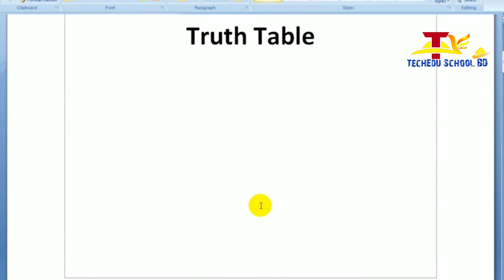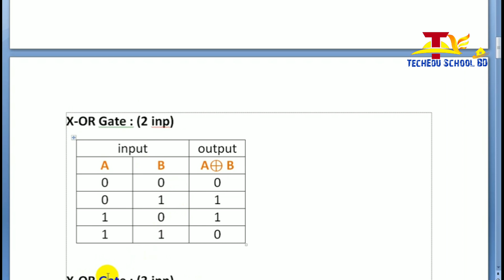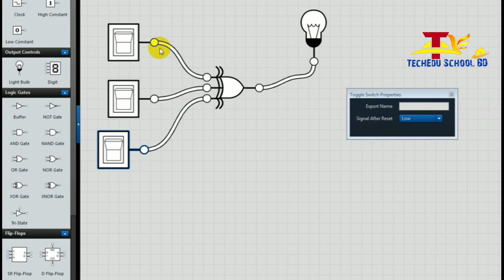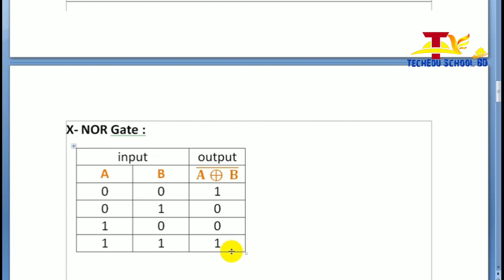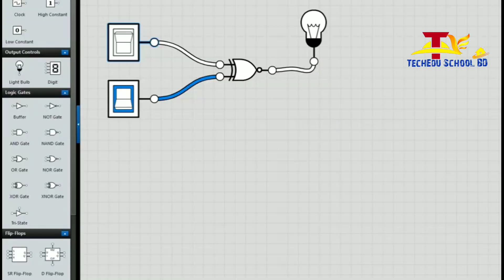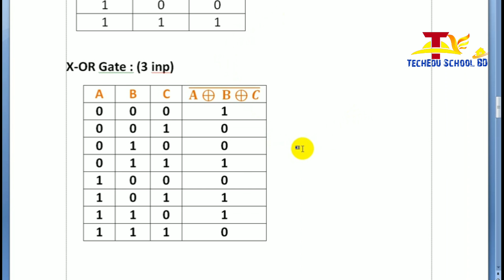X-OR এবং X-NOR Gate এর বিস্তারিত || ২ ও ৩ ইনপুট || HSC ICT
আজকের ভিডিও ক্লাসে,  এক্স-অর এবং এক্স-নর গেইটের বিস্তারিত বিষয় গুলা তুলে ধরা হয়েছে | এই দুইটা গেটের সত্যক সারণি অনেকের কাছে খুবই ঝামেলা পুর্ণ মনে হয় | আমার ক্লাসটি সম্পুর্ণ দেখলে, আশা করি কোন সমস্যা থাকবেনা |

Created By
Md.Rezaul Karim (Raju Sir)
Lecturer